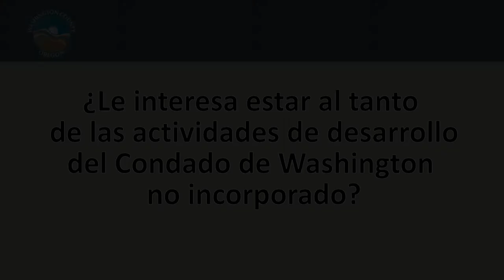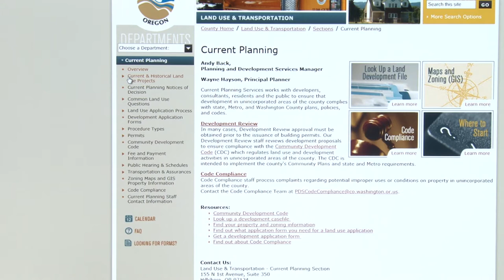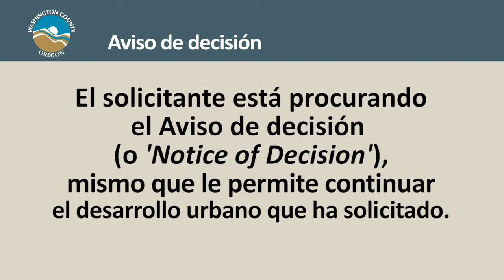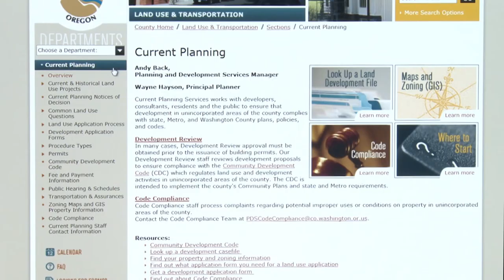Development Activity Online Navigation SPANISH Corrected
Washington County Research Development Activity